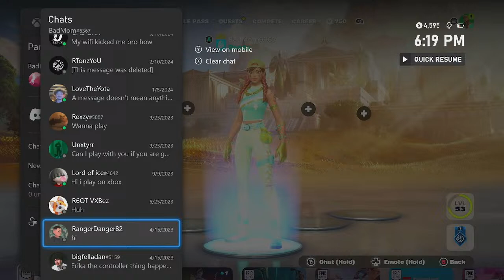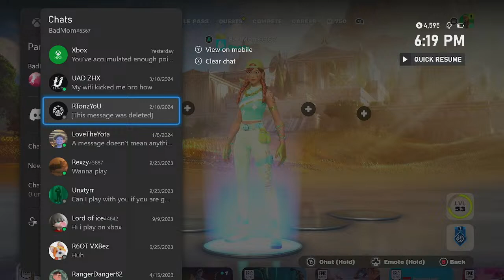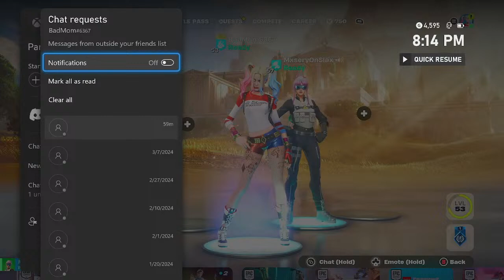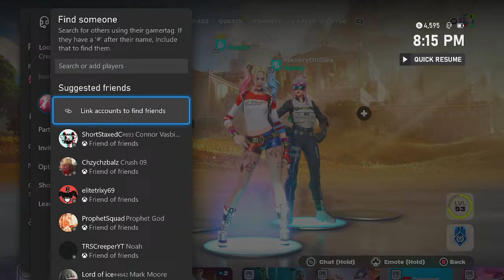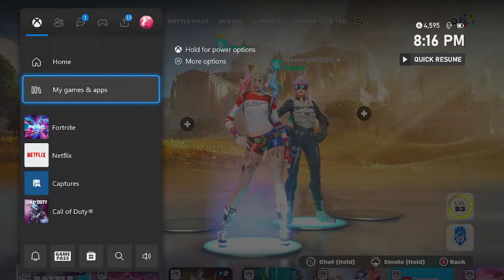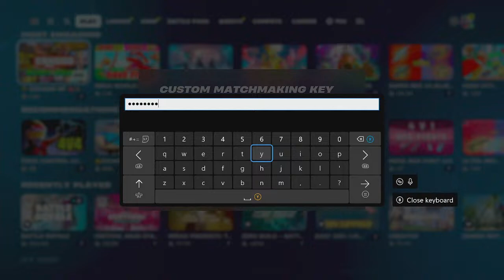Joinable Customs Fortnite Live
Join BadMom with some joinable Fortnite Customs Live!!
Server NA West